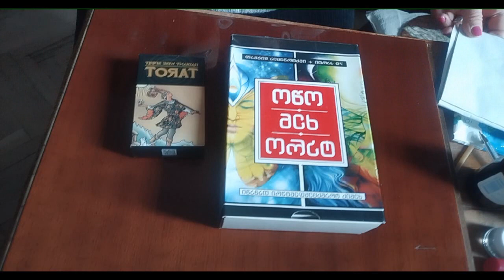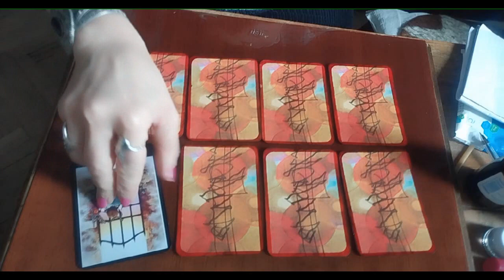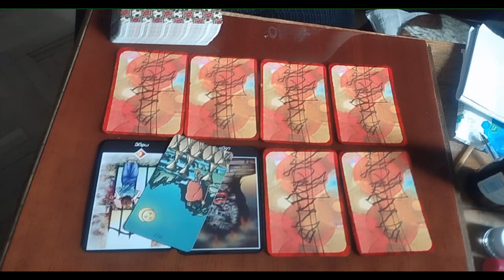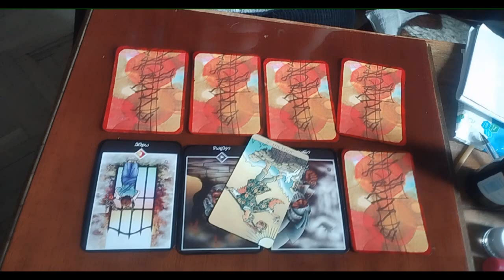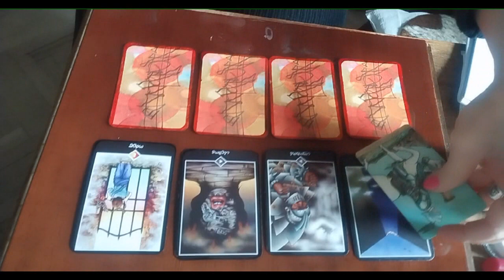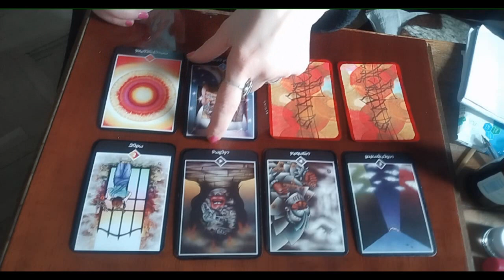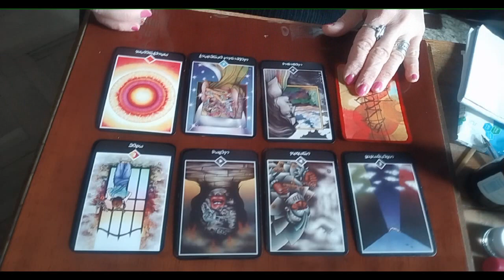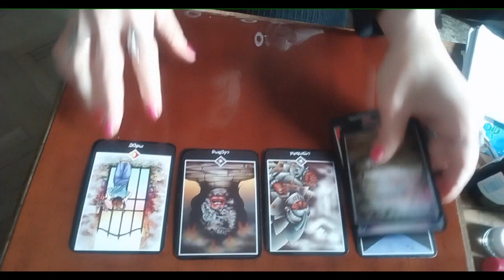გამოუვალი მდგომარეობა არ არსებობს! არსებობენ ზარმაცი და პასიური ადამიანები🃏🃏🃏✨✨✨🃏🃏🃏